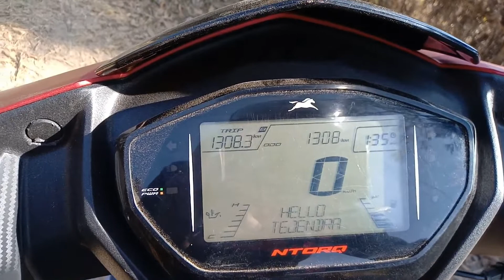TVS Ntroq 125 || looks || 2019 || Nepal || SSM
slow drive
       long life

     do like & c0mment

      love you allllllllllllllllll

                                                      baglung bazzar